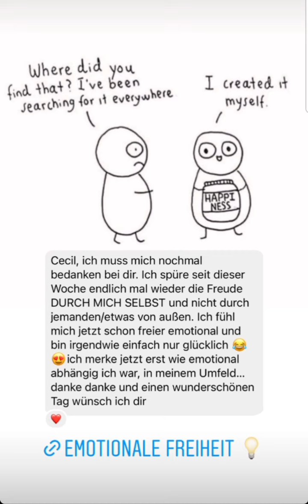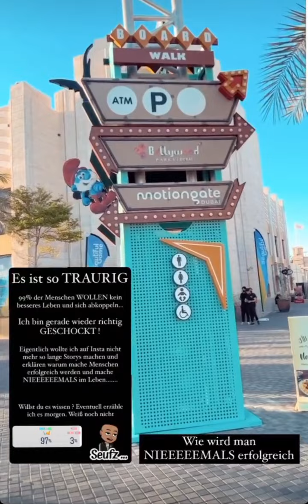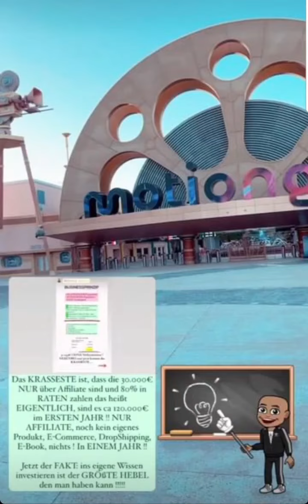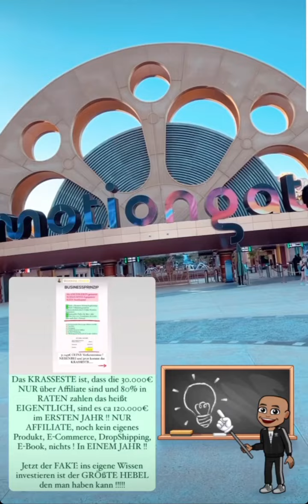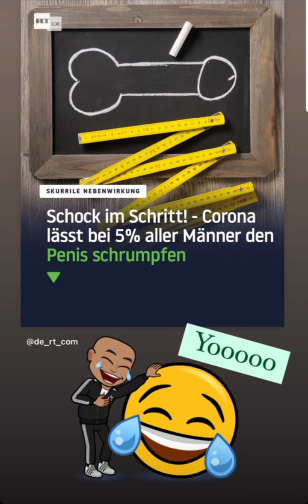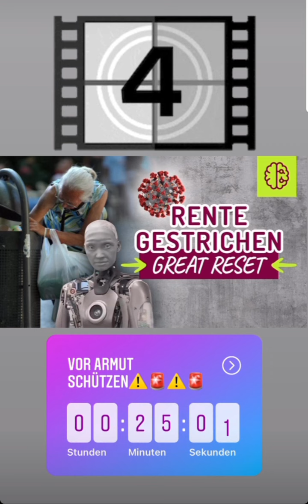Coach Cecil instagram Stories vom 14.01.2022